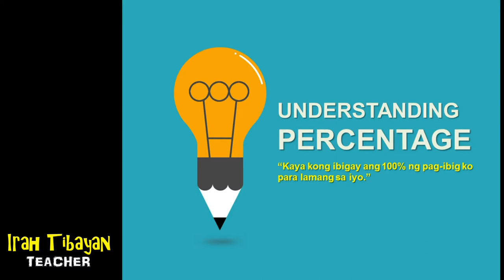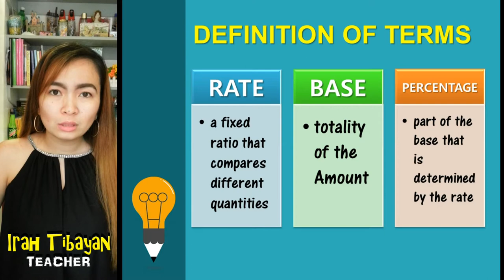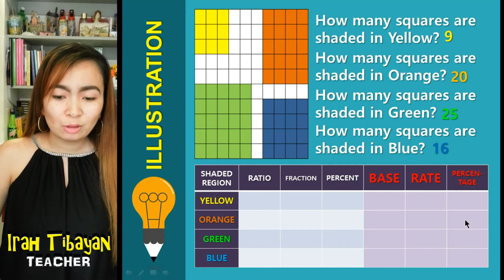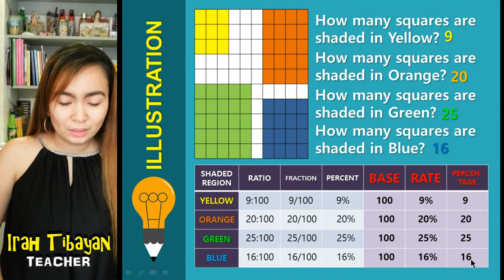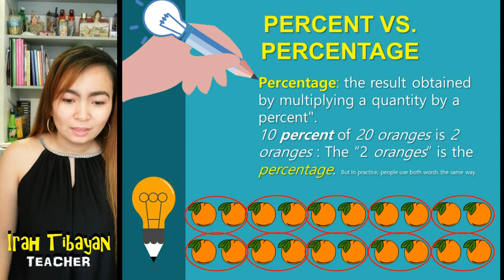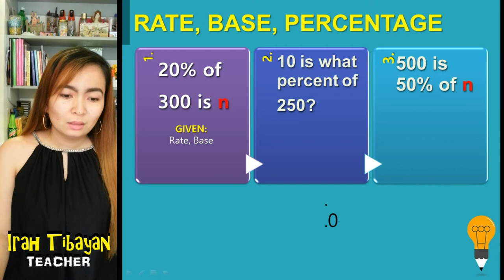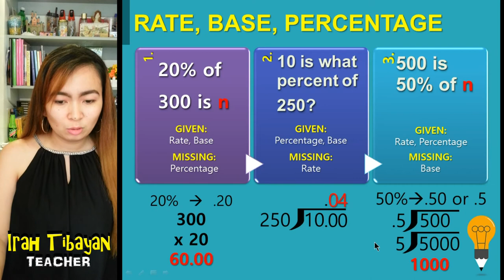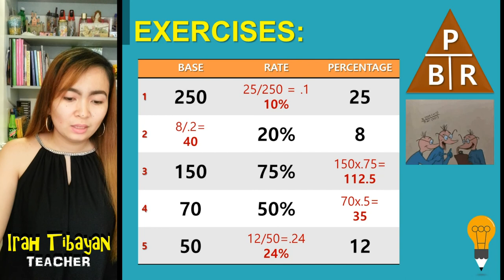Percentage Lesson 1: Understanding Percentage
PERCENTAGE
Lesson #1: "Understanding Percentage"

Malaya kayong magbigay ng komento at mga suhestiyon upang mas mapainam ang ating mga susunod na videos. O kaya, kung may topic kayong nais bigyang pansin na may kinalaman rito, ipagbigay alam lang sa akin.

THANK YOU! Enjoy learning mga ka-LDR! :)

P.S. Kung medyo malabo iyong video, paki-taasan nalang iyong quality sa 'settings' :)

RESOURCES:
Mathematics 6 - DepEd
Math 6 - Synergeia Fdn. & DepEd Valenzuela